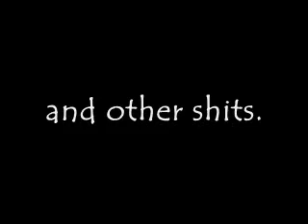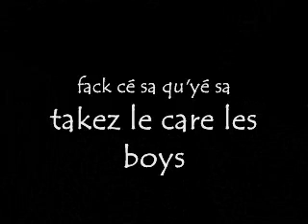Making Of Thalès the Movie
Making Of de Thalès the Movie